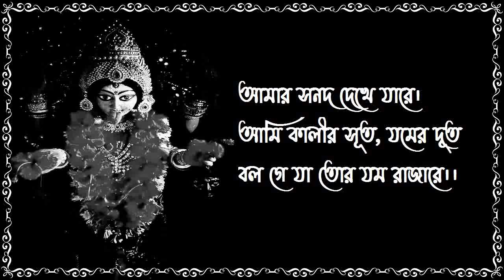আমার সনদ দেখে যারে - রামপ্রসাদী- Amar sanad dekhe jare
আমার সনদ দেখে যারে।
আমি কালীর সূত, যমের দূত
বল গে যা তোর যম রাজারে।।

সনদ দিলের গণপতি,
পার্ব্বতীর অনুমতি।
আমার হাজির জামিন ষড়ানন
স্বাক্ষী আছে নন্দীবরে।।

সনদ আমার উরস পাটে,
যেমনি সনদ তেমনি টাটে।।
তাতে স্ব-অক্ষরে দস্তখৎ
করেছেন দিগম্বরে।।

- রামপ্রসাদ সেন।